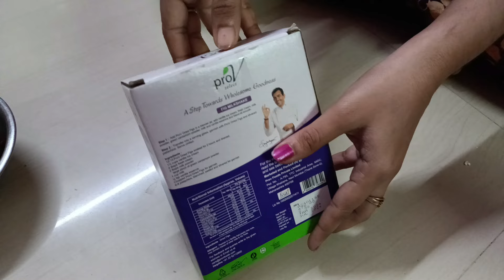10 நாளில் உடல் எடை அதிகரிக்க இதை மட்டும் சாப்பிட்டால் போதும் | Weight Gain Foods & tips in tamil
10 நாளில் உடல் எடை அதிகரிக்க இதை மட்டும் சாப்பிட்டால் போதும் | Weight Gain Foods & tips in tamil

This video is only intended for an informational purpose. Readers are subjected to use this information on their own risk. This channel doesn't take any responsibility for any side-effects any health or skin problems caused due to the use of our content or anything related to this...